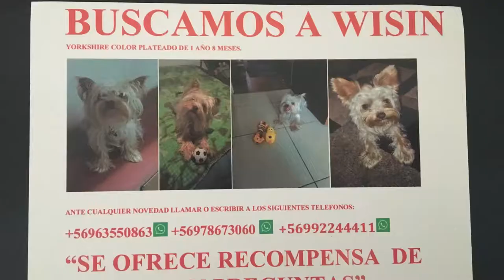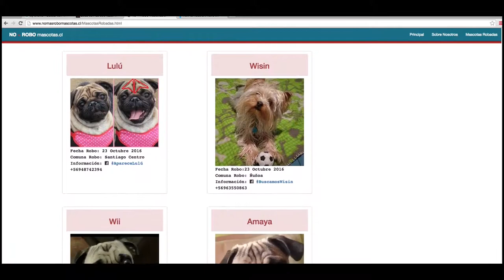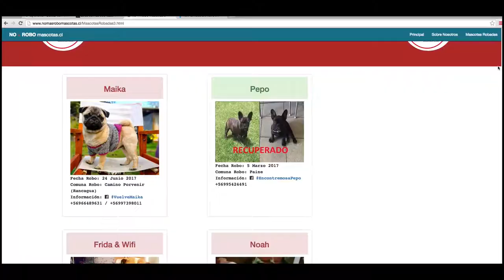Robo de perros | Domadores TV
¿Sabías que los bulldogs, pugs y chiguaguas son algunas de las razas de perros más robadas en Santiago de Chile?Esta nueva tendencia, el robo de perros, tiene aterrorizados a los dog lovers de Santiago y una de las hipótesis que maneja la Policía de Investigaciones (PDI), es que el motivo del hurto de estas mascotas es llevarlos a criaderos ilegales para que se reproduzcan y luego vender sus crías.